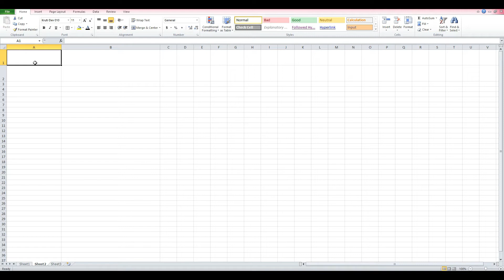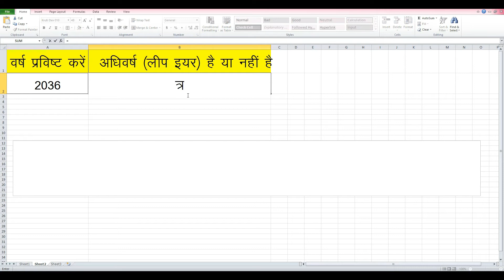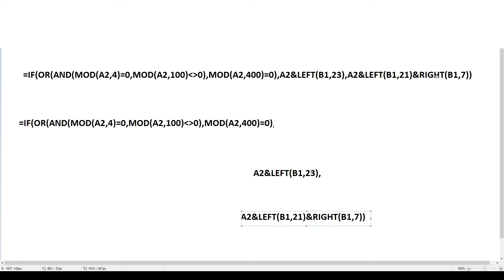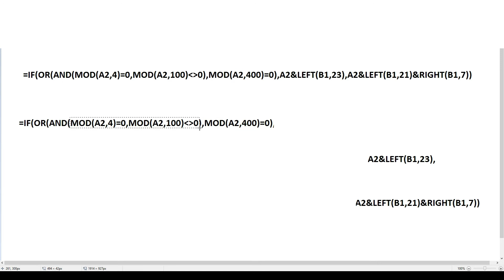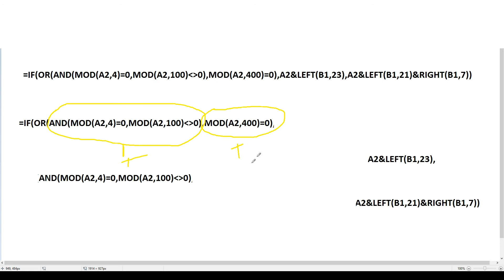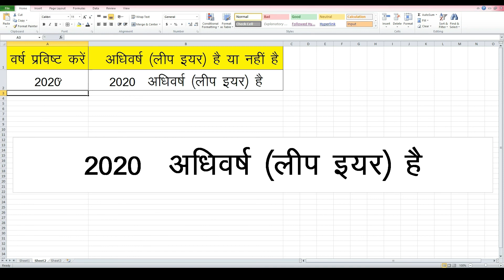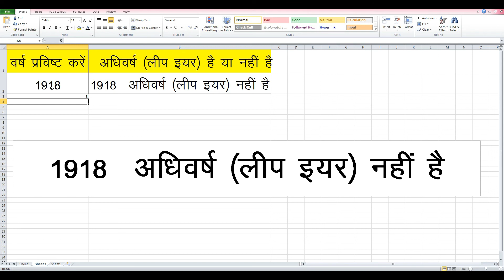एक्सेल में अधिवर्ष ( लीप ईयर ) का फार्मूला कैसे बनाये जाता है।